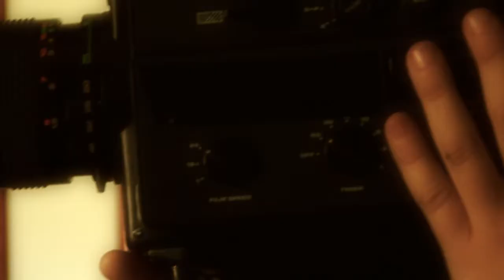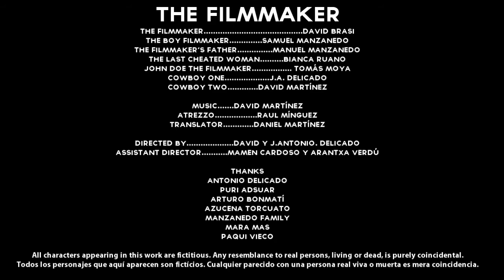The filmmaker SONY NEX FS100E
THE FILMMAKER

THE FILMMAKER. DAVID BRASI
THE BOY FILMMAKER. SAMUEL MANZANEDO
THE FILMMAKER´S FATHER. MANUEL MANZANEDO
THE LAST CHEATED WOMAN. BIANCA RUANO
JOHN DOE THE FILMMAKER. TOMáS MOYA
COWBOY ONE. J.A. DELICADO
COWBOY TWO. DAVID MARTíNEZ

MUSIC. DAVID MARTíNEZ
ATREZZO. RAUL MíNGUEZ
TRANSLATOR. Daniel Martínez

direCTED BY. DAVID Y J.ANTONIO. DELICADO
Assistant Director. MAMEN CARDOSO Y ARANTXA VERDÚ

THANKS
ANTONIO DELICADO
PURI ADSUAR
ARTURO BONMATÍ
AZUCENA TORCUATO
MANZANEDO FAMILY
Mara Mas
Paqui Vieco

Todos los personajes que aquí aparecen son fictícios. Cualquier parecido con una persona real viva o muerta es mera coincidencia.